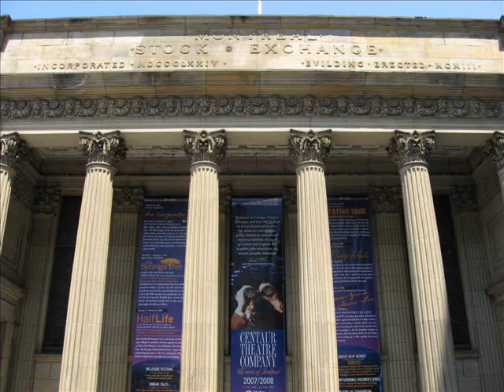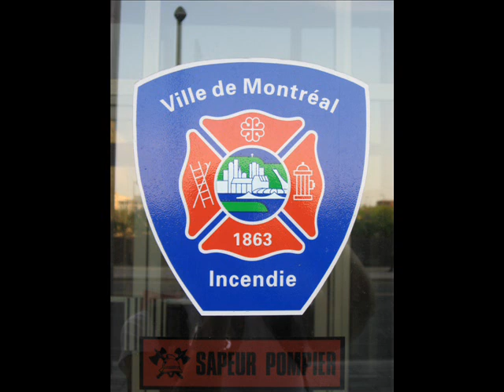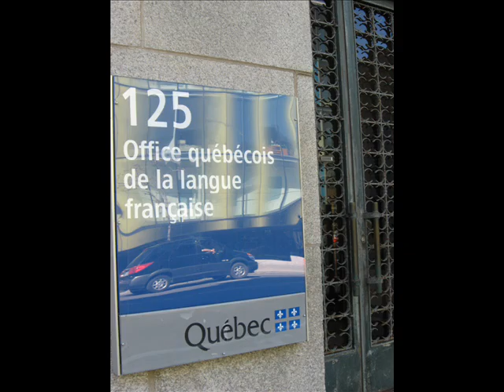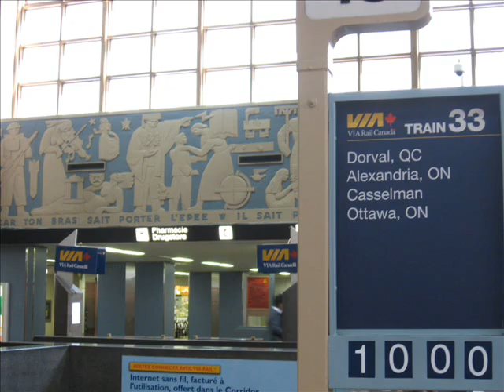Montreal Photo Collage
A collage of photos I took in Montreal in May 2007, set to a French song. (Revised)